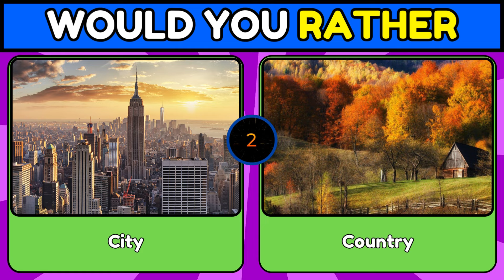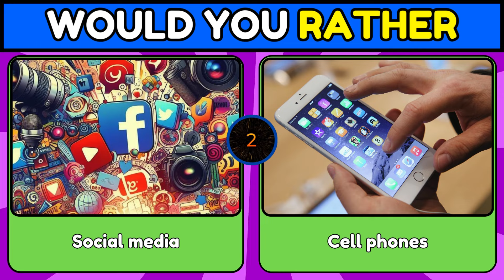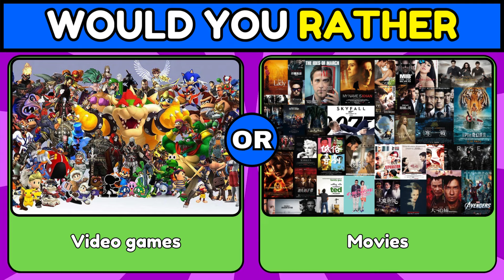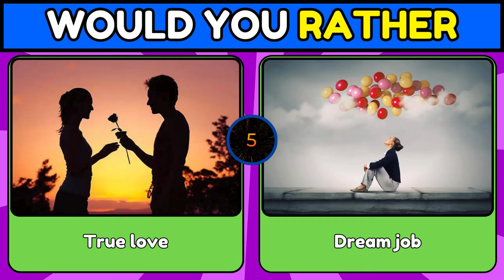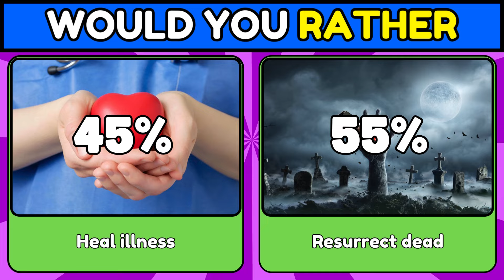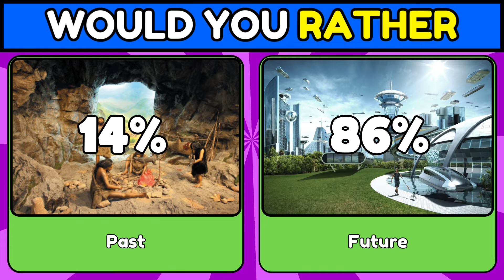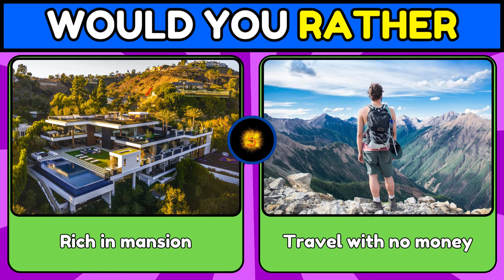⚠️ Would You Rather…? Hardest Choices Ever...! 😱😱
This is the most absurd "Would You Rather…? Hardest Choices Ever!" question you have ever seen! Get ready to make some of the hardest decisions you have ever had to make! 💥😳

Are you up for the challenge? Then let's have some fun! 💙

You have to choose just one option from each of the 30 pairs of challenging options that we will present to you in this challenge.

Which choice did you find most difficult?